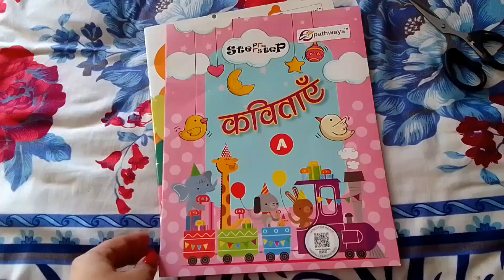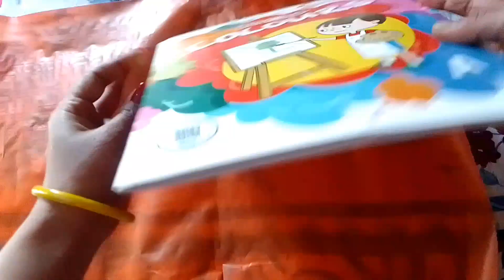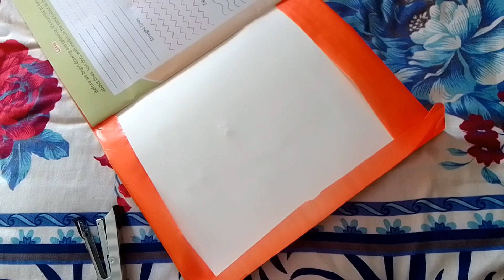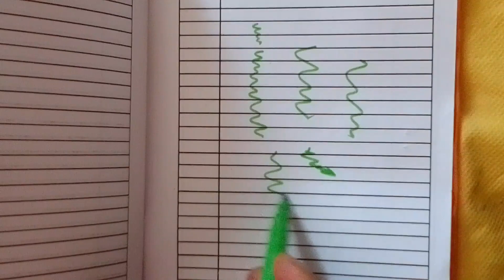बहुत काम आने वाले किचन टिप्स ।।useful kitchen tips ।।